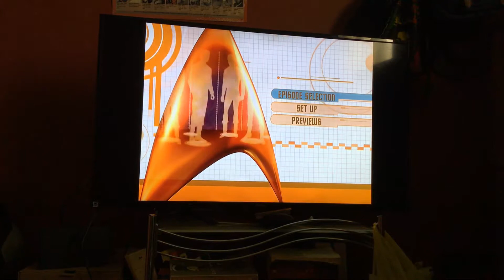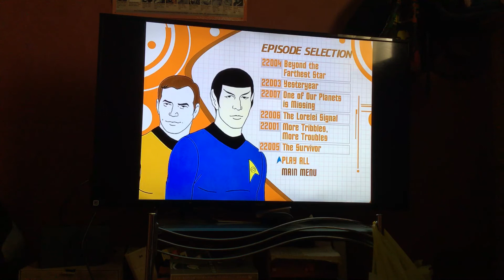Star Trek: The Animated Series - The Complete Series 2006 DVD Menu Walkthrough (Version #1, Disc 1)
Full name title: “Star Trek: The Animated Series/The Animated Adventures of Gene Roddenberry’s Star Trek - The Complete Series 2006 DVD Menu Walkthrough (Version #1, Disc 1)”.